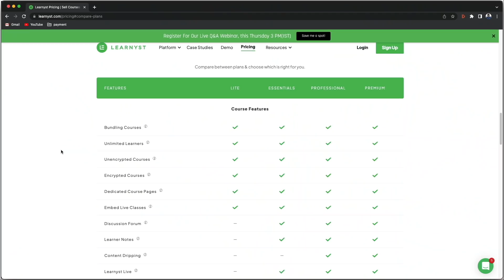Bringing revolution in ED TECH